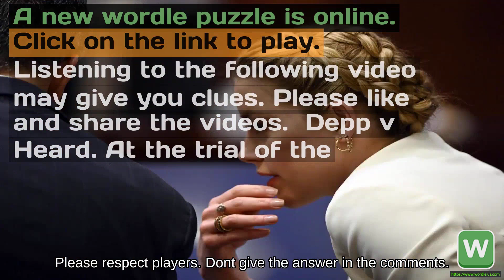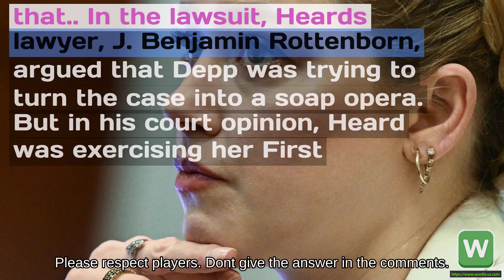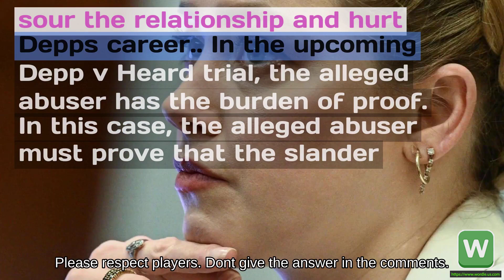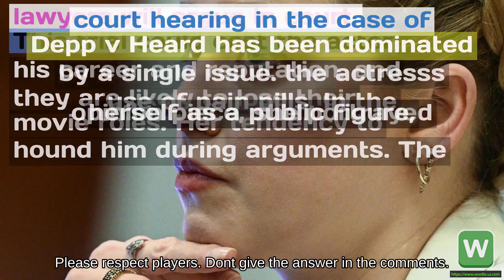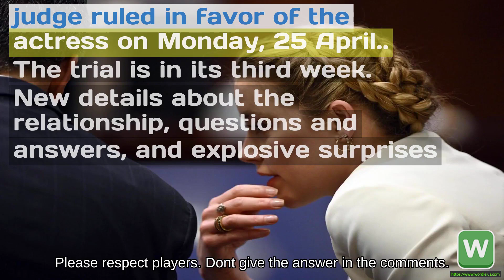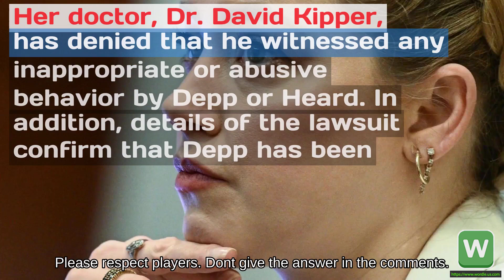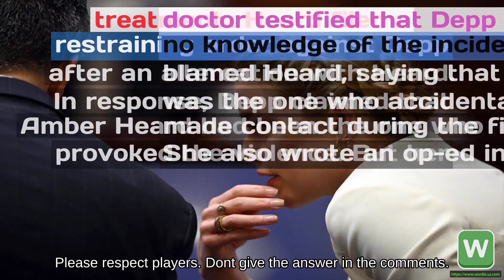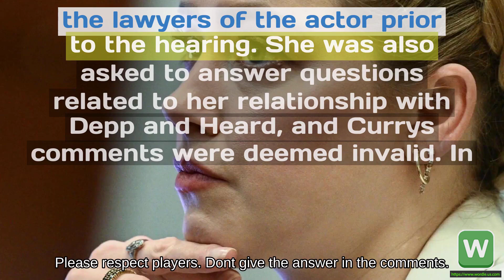Wordle #529 Depp v Heard Amber suffered from histrionic and borderline